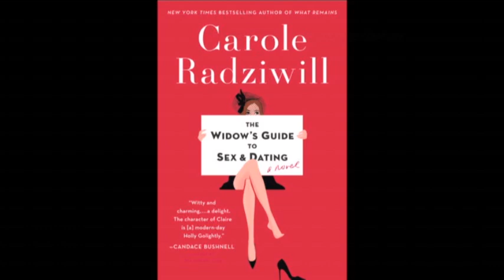RHONY's Radziwill on New Novel, New Season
Carole Radziwill talks about her novel 'Widow's Guide to Sex and Dating' and teases the new season of 'The Real Housewives of New York City.' (Feb. 21)